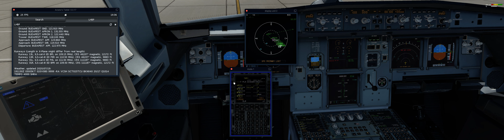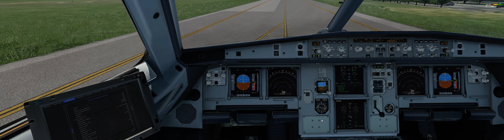prep A320 Lrop FF320